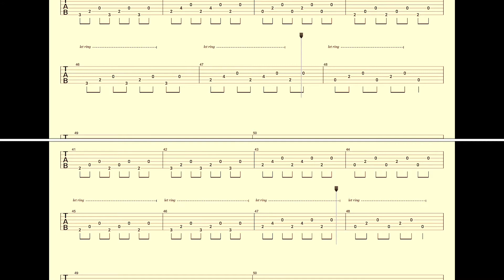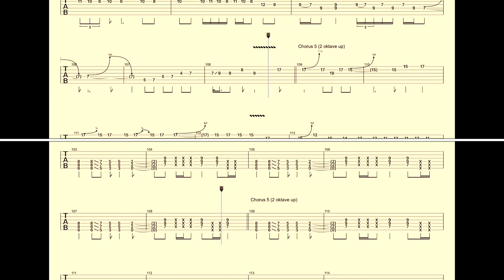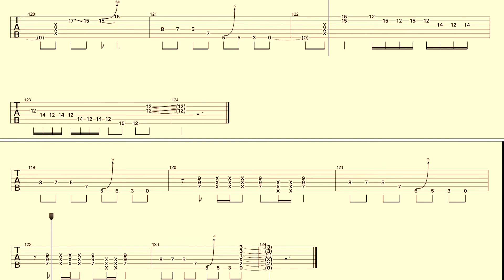【Guns N' Roses】バンドスコア『It's So Easy』 Guiter Tab！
Guns N' Roses Band Score『It's So Easy』(チューニングレギュラー設定)Guiter Score！